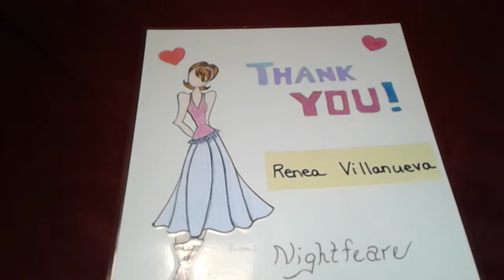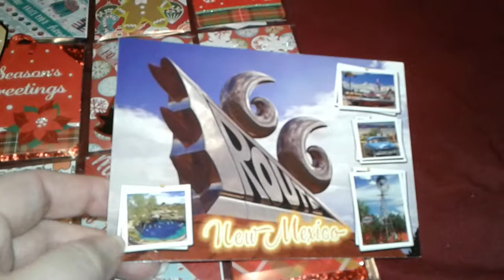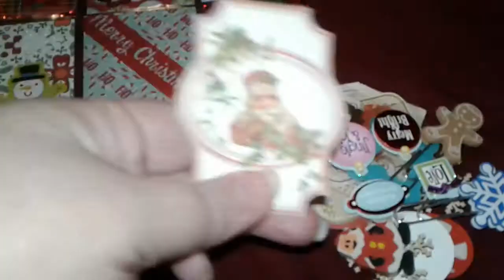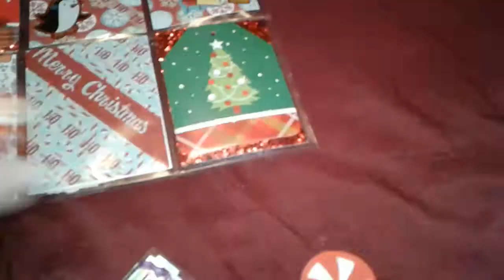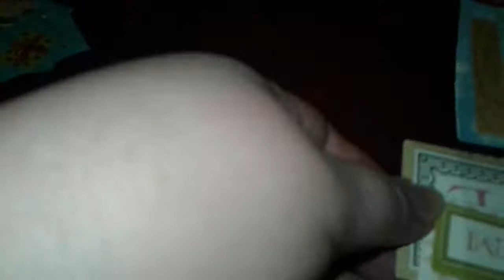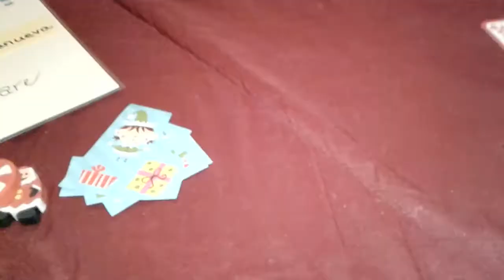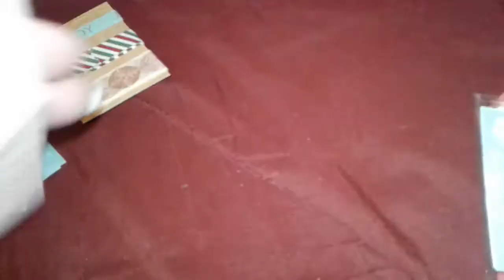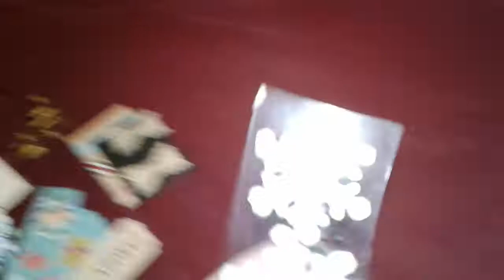Pocket Letter Swap hosted by IAMMAMA24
Pocket Letter I received from Renea Villanueva.

Check out IAMMAMA24

Check out Renea Villanueva

My video for the PL I sent

Renea's video for the PL I sent